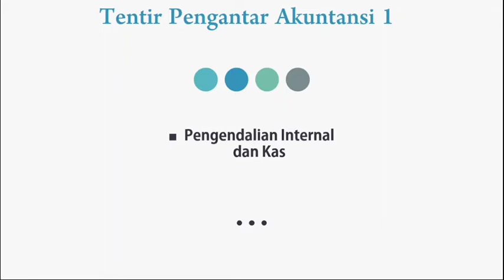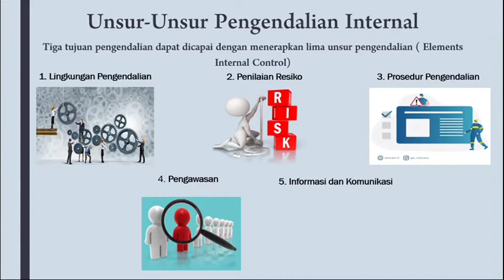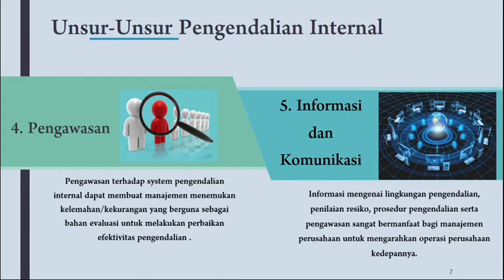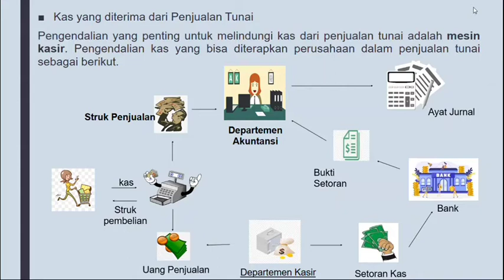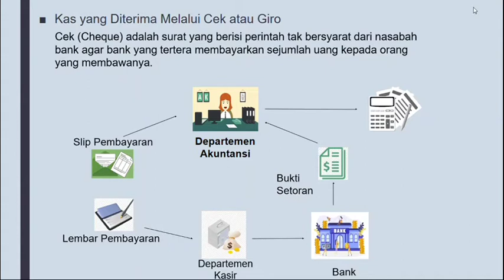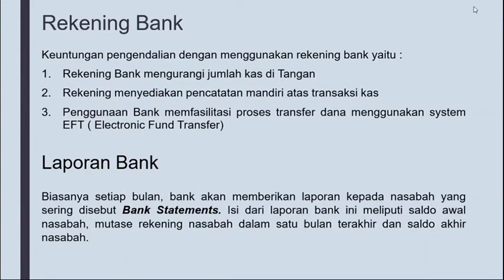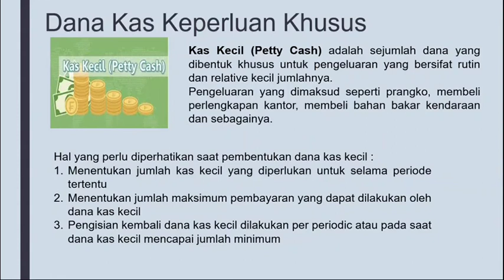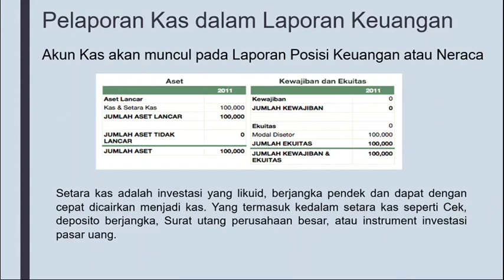Tentir Video Pengantar Akuntansi I "Pengendalian Internal dan Kas"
[HMJ Akuntansi Proudly Presents Tentir Video]

Tentir Video merupakan salah satu bagian dari Tentir yang menjadi program kerja Himpunan Mahasiswa Jurusan Akuntansi FEB Universitas Jember yang mana kegiatan belajar mengajar bersama antar mahasiswa S1 Akuntansi untuk mempersiapkan ujian-ujian.

Tentir saat ini akan membahas mata kuliah pengantar akuntansi Bab 8: Pengendalian Internal dan Kas. Yuk simak dengan seksama hingga akhir karena ada kuis berhadiah loh✨
Selamat menyaksikan & semoga bermanfaat ya teman-teman..